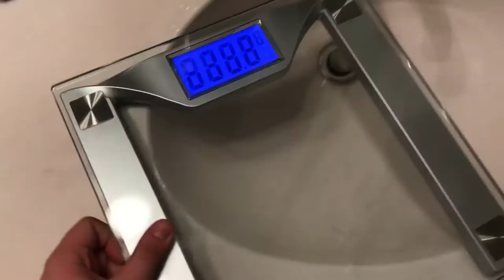Trivia Time #1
Hands off my bread